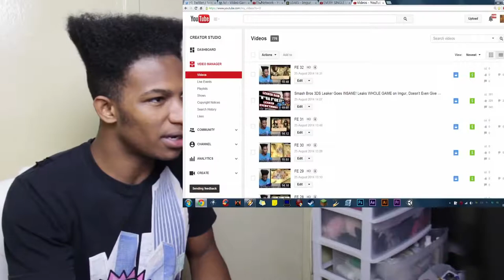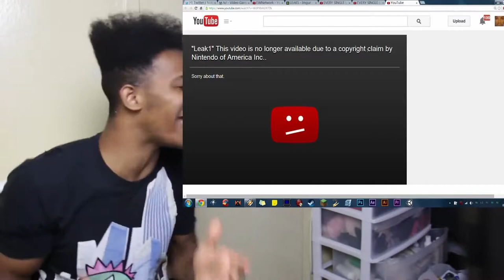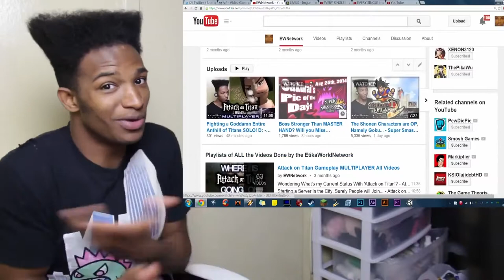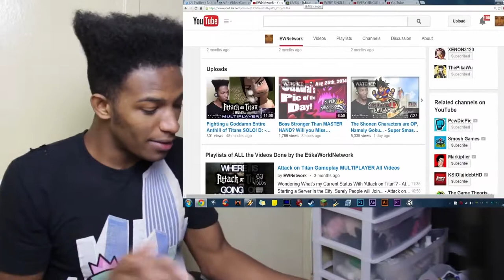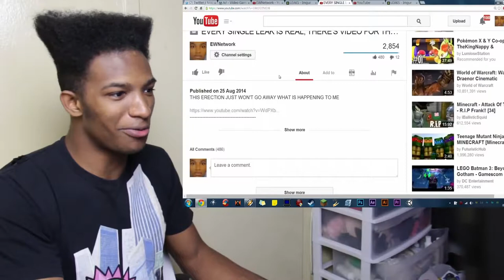NINTENDO HUNTING FOR SMASH BROS 3DS LEAKERS! I Removed My Own Vids to be Safe! Be Careful!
Original Description: IT AIN'T NO GAME NO MORE, THIS IS FOR REAL!